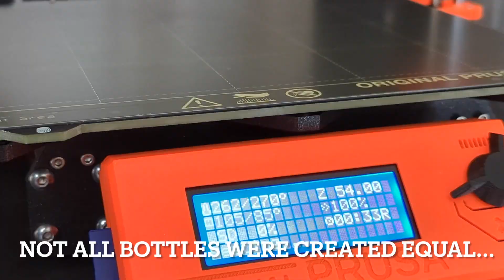How to Turn Water Bottles into 3D Printer Filament (and print with it!)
So just a guide version of the previous videos.